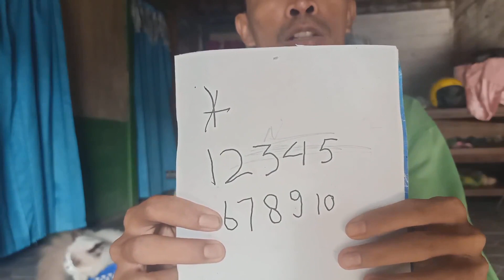cara mengURUTkan nomor tanpa TUKANG URUT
di video kali ini saya memberikan tutorial cara mengurutkan nomor tanpa ke tukang urut..dan video ini di buat hanya untuk hiburan saja

untuk membangun chanel ini
video ini saya buat hanya untuk mengedukasi hal hal yg mungkin sangat tidak berguna dan tidak berfaedah untuk anda dan tujuan saya hanya menghibur and

jangan lupa comment agar saya buatkan video2 unfaedah yang lainya